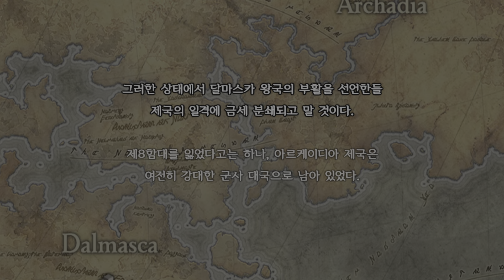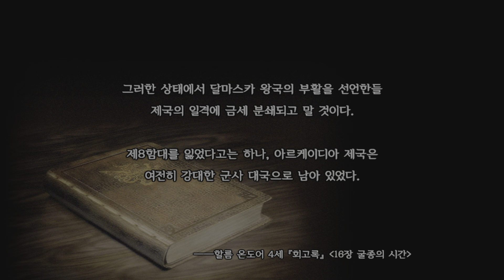워슬러 (경순양함 시바)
아니 달마스카 저항군이 배신 때리네..

제국에 저항은 무의미하다며 레이스월 왕묘에서 고생해서 얻은 여명의 단편을 넘기고 달마스카 왕국을 베인의 보호령으로 부활시키고 시민들을 보호하라는데...

체력이 많이 떨어지면 공격력 강화 패턴이 있어서 굉장히 아프기 때문에 회복에 신경 많이 쓰는 게 좋다.